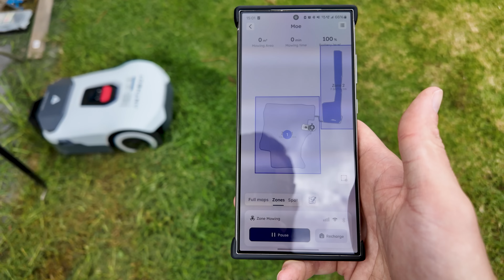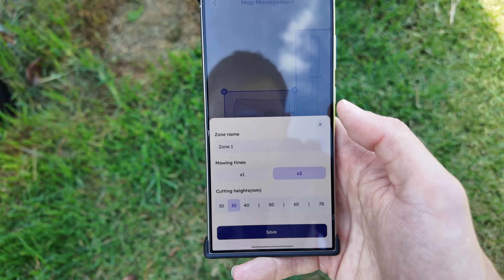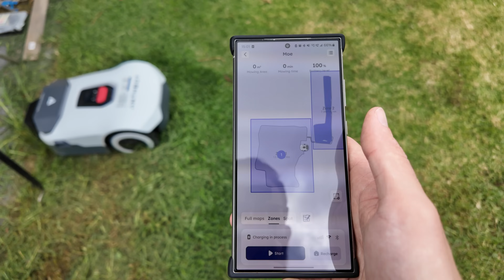Are Robot Lawnmowers Good Yet? ANTHBOT Genie Review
Are Robot Lawnmowers Worth It In 2025? I review a robot lawnmower from the new wave of GPS and AI powered robot lawnmowers that are nowhere near as cumbersome or expensive as the robot lawnmowers from the 2010s.